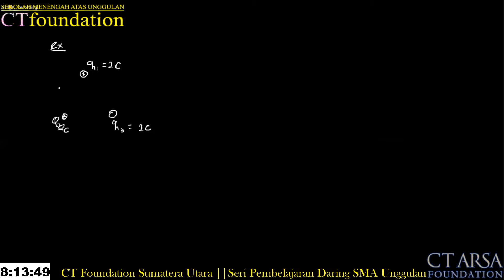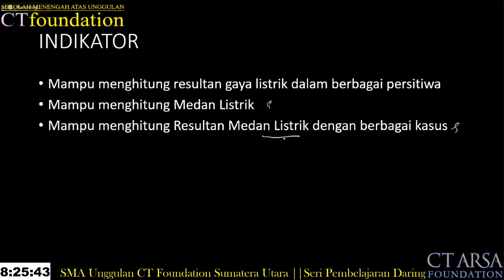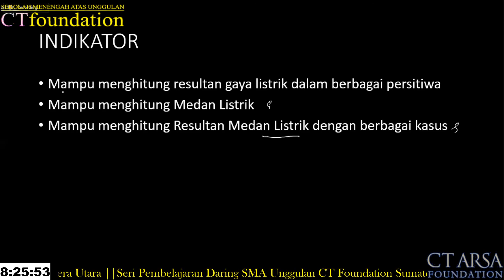Fisika Kelas XII - Gaya listrik dan medan listrik || Seri Pembelajaran Daring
Setelah mengikuti pembelajaran ini siswa diharapkan mampu:
1. Menganilisis gaya listrik dalam berbagai kondisi muatan
2. Menghitung medan listrik dalam kondisi tertentu
Pengampu: Fahrizal Rambe, S.Pd.
Host: Jamaluddin Tarihoran, S.Pd.